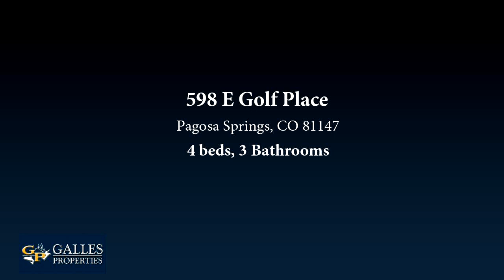Preview of the Residential for sale at 598 E Golf Place, Pagosa Springs, CO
This 1712 SF duplex backs the Golf Course and features 4 bedrooms and 3 baths. This unit is attached to only one other unit, and is part of Pagosa Lakes Property Owners Association but there is no additional HOA. A great opportunity to own a Pagosa Springs golf course duplex in a central location.

Bedrooms: 4
Bathrooms: 3
Square Feet: 1712
Price: $275,500

For more information about this property, please contact The Keyes Group at or . You can also text 5876758 to 67299.